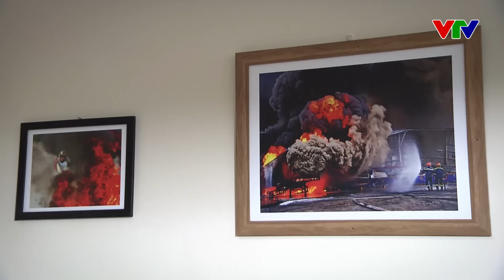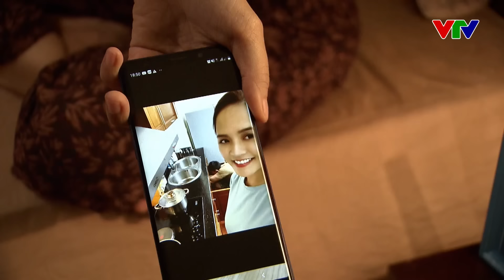Vừa "vượt cạn" xong thì bị CHÍNH THẤT Đ.ÁNH GHEN vì lỡ tin lời đàn ông ĐÃ CÓ VỢ | Lửa ấm #9